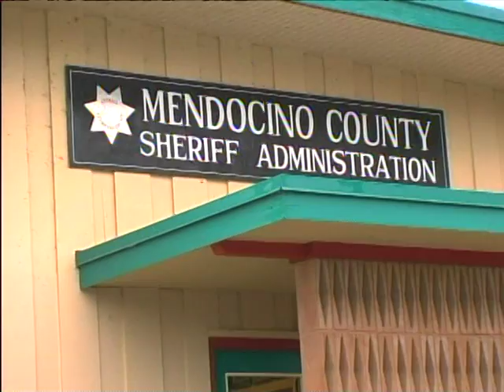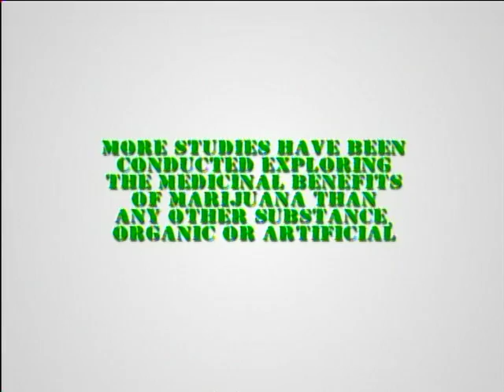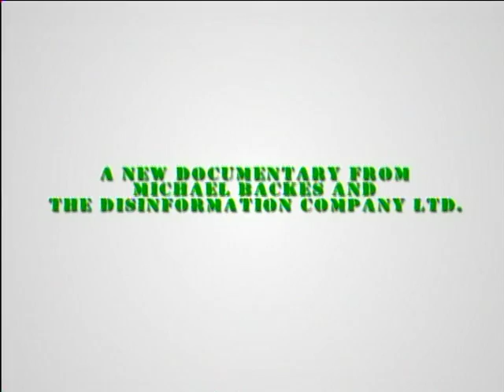Cannabis - Legalizing Nature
This is a trailer for a medical marijuana documentary shot in 2005
shot exclusively in the Panasonic DVX 100A Mini DV tape camera in SD.